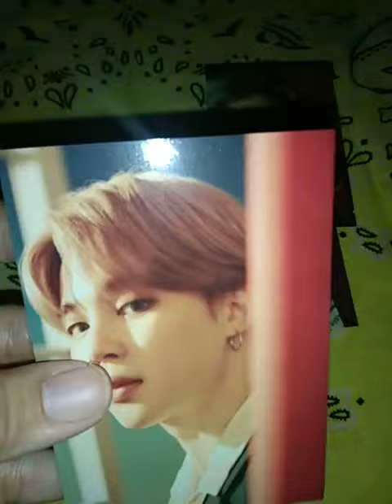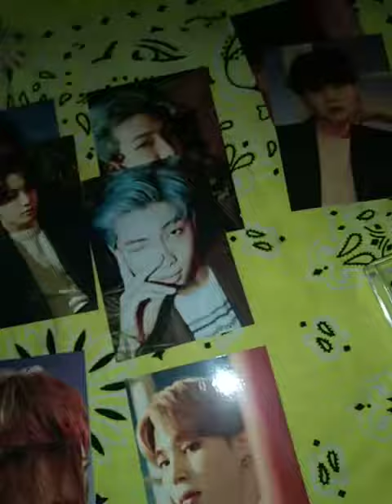BTS HYBE Photocards / so big and pretty 💜🤩